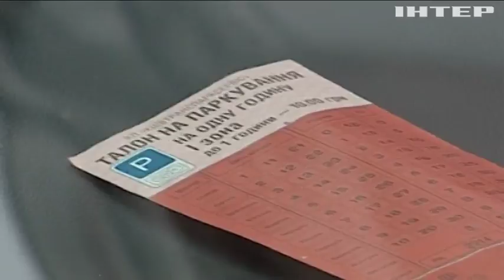Київрада заборонила паркування на 68 вулицях міста